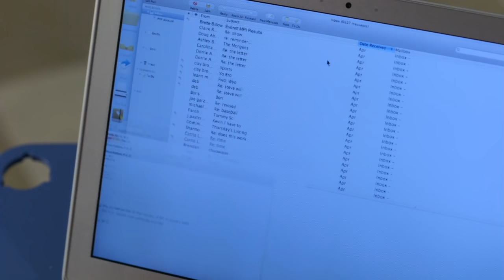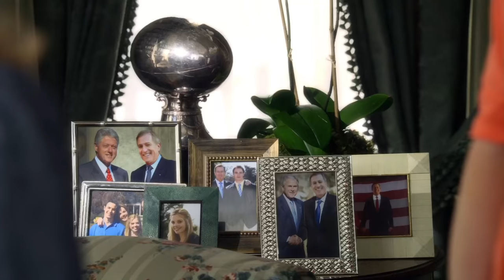Ear Tick Almost Kills a Prodigy Son | Royal Pains | MD TV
When a US Senator's son is suddenly taken seriously ill, his mother is determined to keep it a secret in order to protect their family's reputation and her son's promising future as a quarterback.

From Royal Pains Season 1 Episode 3 'Strategic Planning' - Hank helps a dog walker whose hand has become infected, having chosen not to go to hospital after being bitten by his animal, and gives the all-clear on a physical for a US senator's son who is starting out as a quarterback - only for the player to suffer from blurred vision during the game.

Royal Pains (2009) Dr. Hank Lawson is dismissed from his job after he is wrongly accused for the death of a hospital benefactor. He meets Boris, who advises him to become the resident doctor of the resort owned by him.